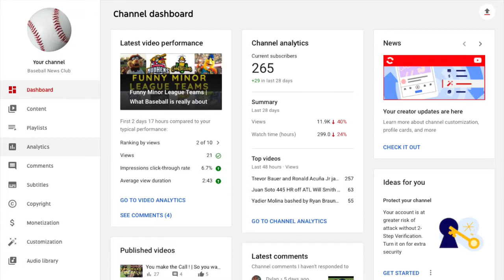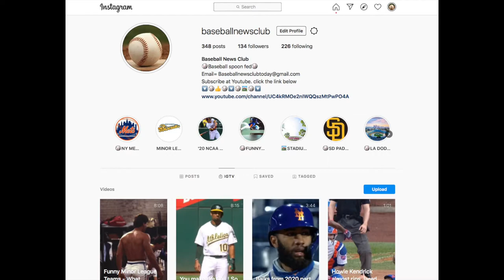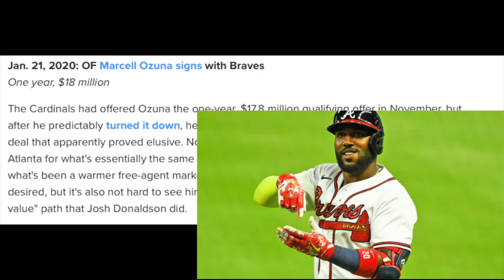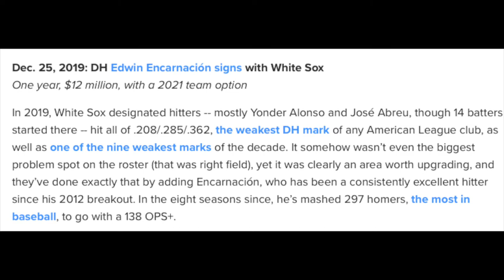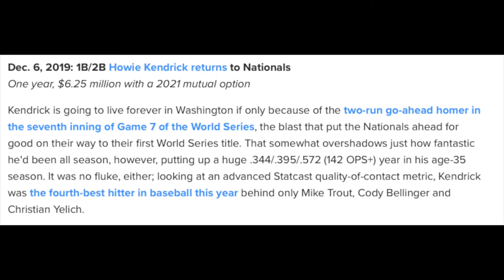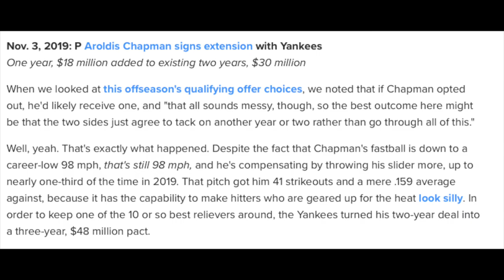Free Agents | When do they sign ?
🔥🔥⚾️ 2020 has been a weird MLB season and the off season continues that trend.

Usually by now a lot of big names have been signed. But with the pandemic and vaccines pending, MLB owners are being very cautious on big contracts thus far.

This video will show you the 19'-20' time line of signings and what we could expect in the next (30) days.